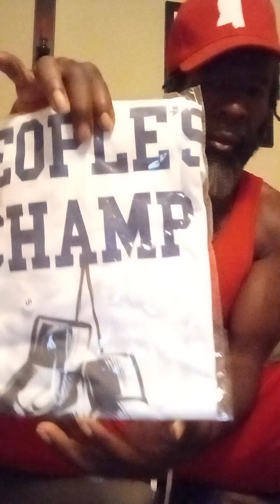jimbo Jones stories!!!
it's almost cowboy's season!!. itdontstop i